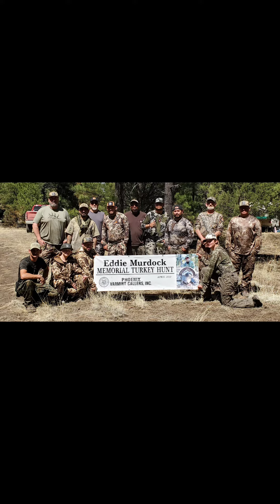Happy 15th Birthday to Declan! May your Adventures never end, Kido!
Happy 15th Birthday Declan!!